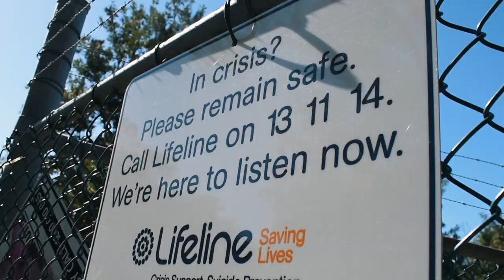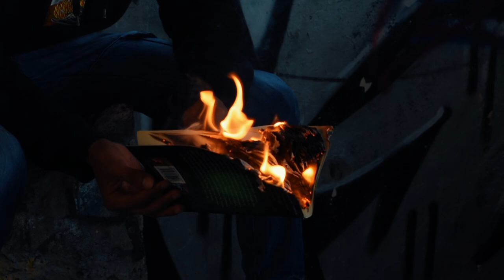Insane FIRE PHOTOGRAPHY in ABANDONED BUILDING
Tried something new and different, lighting up a book in an abandoned building lol.
Make sure you leave all your questions and comments in the comment section below and I’ll make sure to answer them in future videos and you’ll even show up in one of the Q&A videos!